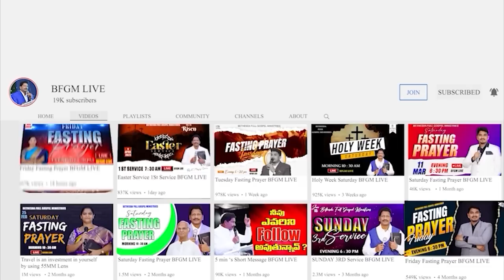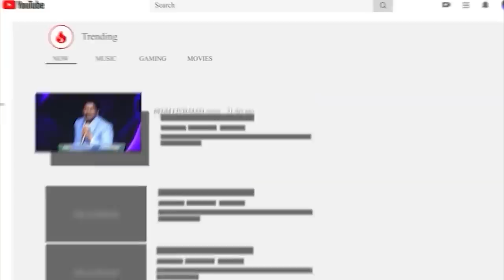Today's promise 25.08.2023 | BFGM LIVE